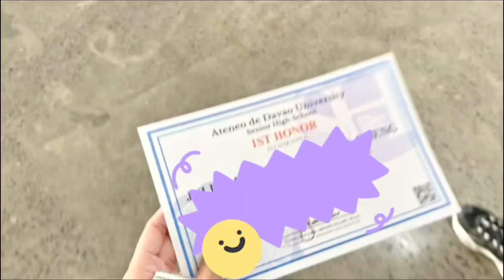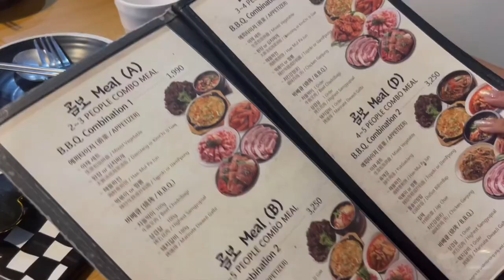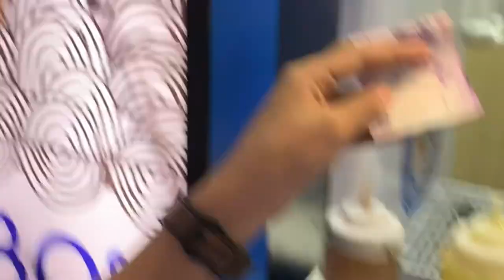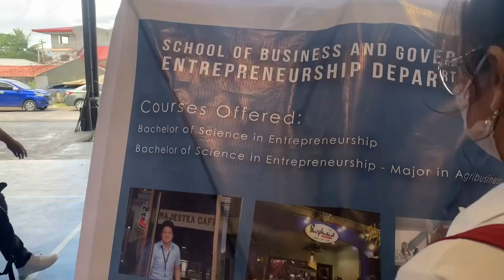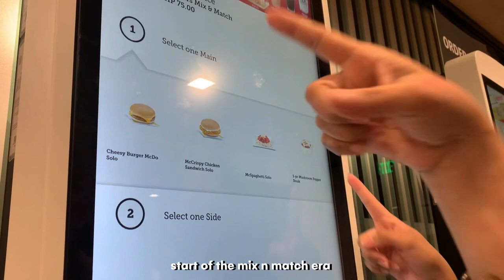davao diaries ep1 pt.2 📓: career days 2023, life as an addu shs student, convergence day 🩵✨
i've been away for the previous month due to college preparations but now i finally have the time to upload this! ✨ sorry for the long wait but don't worry i have more videos coming soon and i'm super excited to show it to youuuu ! ☺️

also, i would also like to mention that the first ep alrdy got 3k views in a month ! 😭 i actually wasn't expecting anything at all so this is a big thing for me as a newbie vlogger. thank you so so much for watching my video. stay tuned for more ! 🥹🫶🏻

- all the love, mishi ♡

let's chat!